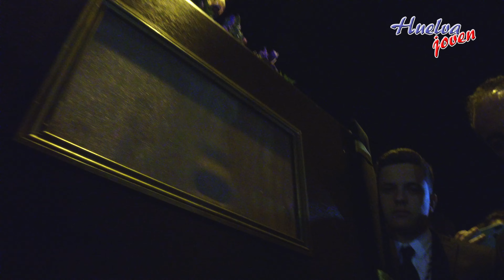⛪️ Procesión Ntro. Padre Jesús de la Bendición 2/2 🎶 | 🕯Sábado Pasión 🥁 | 🕯 Semana Santa 2019 | 4K 📹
Aquí os dejamos con el vídeo de la Procesión de Ntro. Padre Jesús de la Bendición 2/2 por las calles de su barrio, El Higueral, en el Sábado de Pasión. Esperamos que os guste.

No lo hacemos por nosotros, lo hacemos por ti.